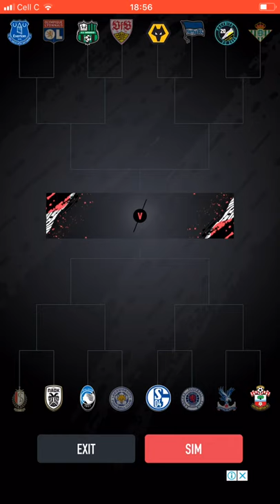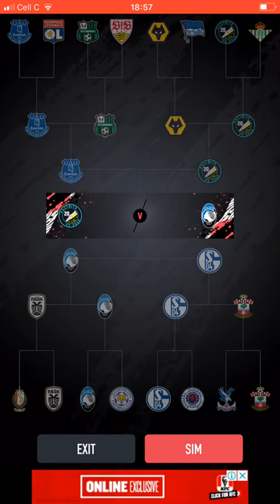Try get the best pact bits team deluxe